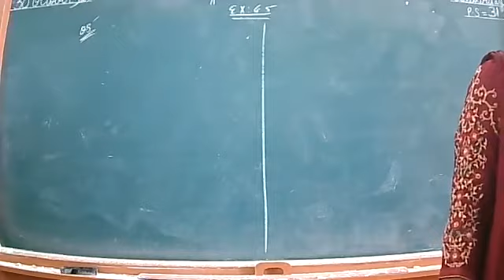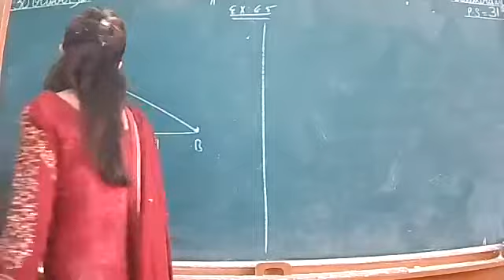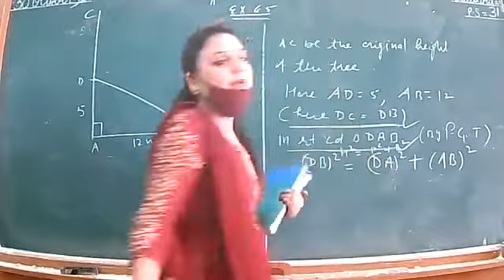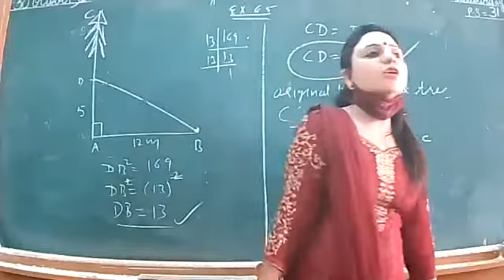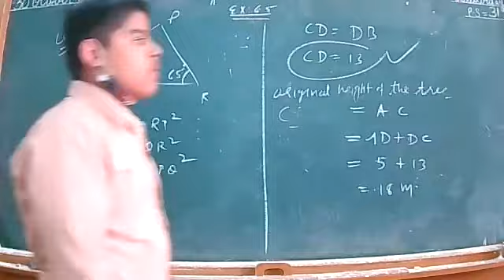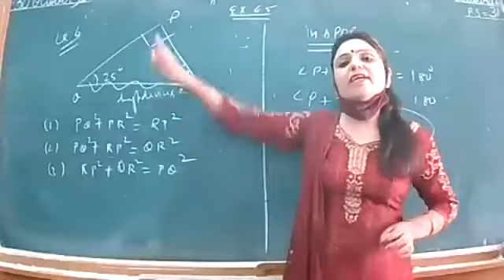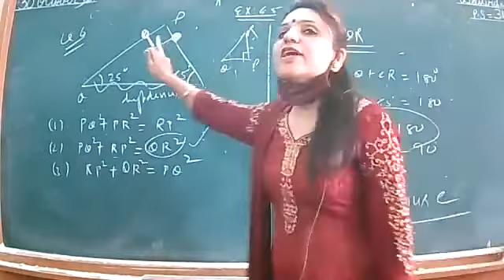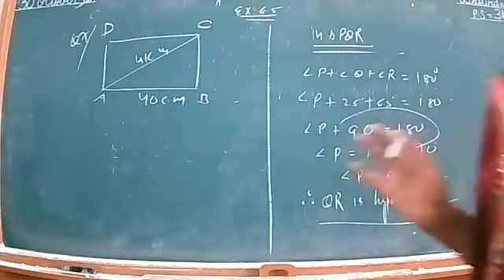CLASS 7a maths 30-10-21